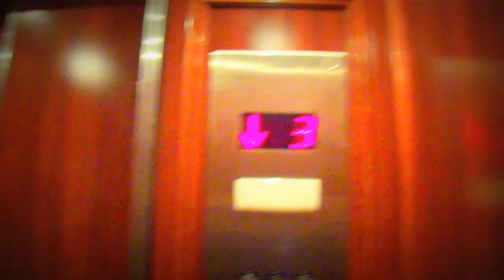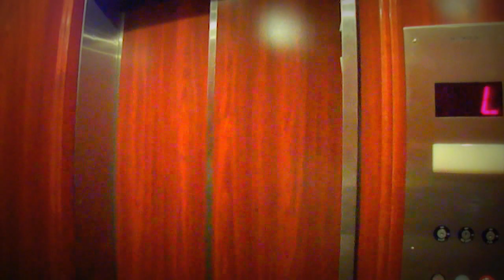CHELSEA HOTEL ~ Kat Alice & Plato Ricardo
Utter mayhem with Kat Alice & Plato Ricardo at the glamorous Chelsea.
June 2011